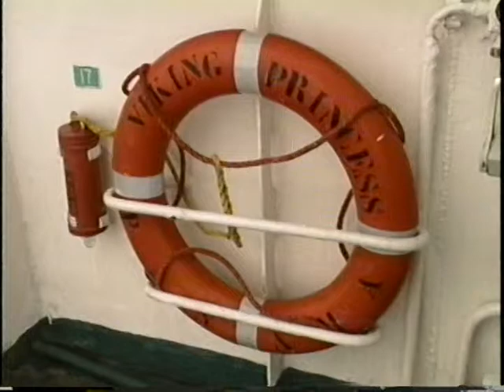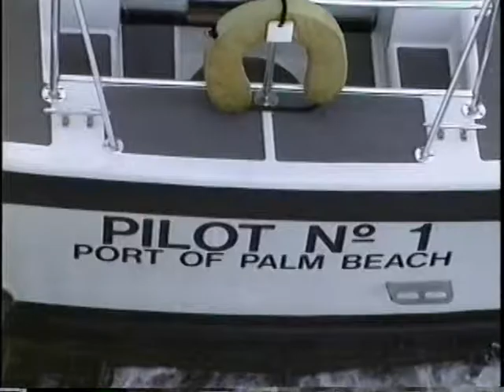1995 pool swimming then buffet on board boat and trip to bahamas leaving usa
jenny jamie elaineSR jerry and max shown and martin sr. grampa approx. 1995 or 1996